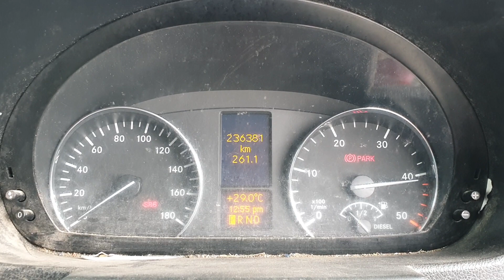10368 SPRINTER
2011 MERCEDES BENZ SPRINTER 2.1L TURBO DIESEL STOCK# 10368